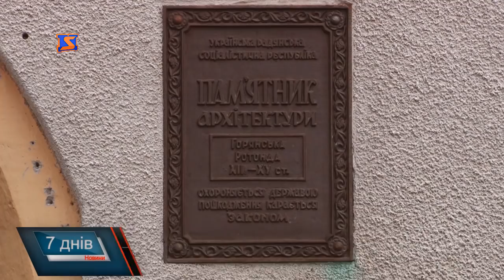Пограбування Горянської Ротонди. Зник стародрук 18 століття?